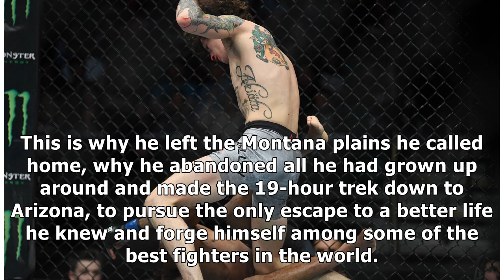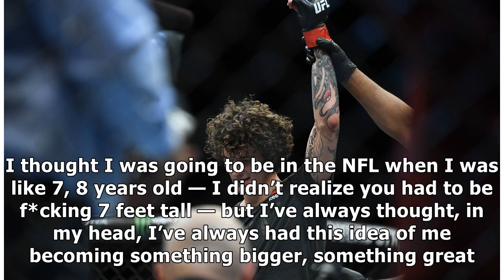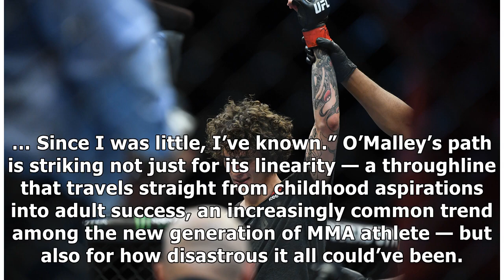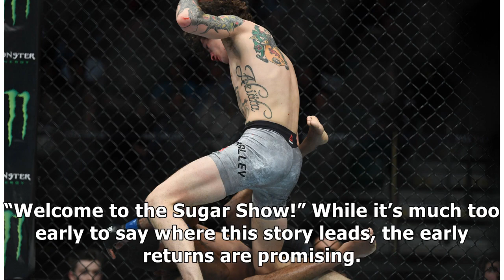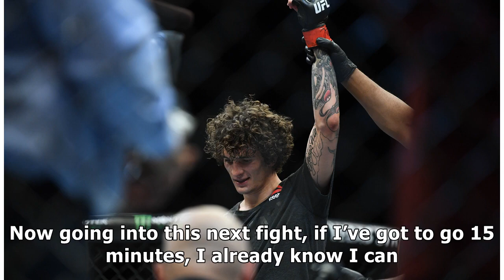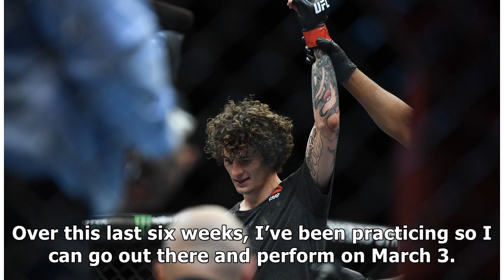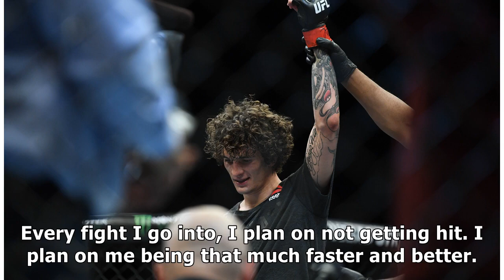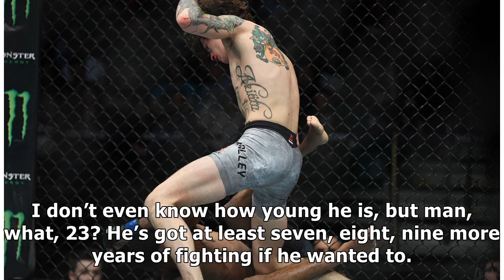Welcome to the ‘Sugar’ show: High time for Sean O’Malley’s UFC rise By J.News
PHOENIX — Stay in the fight game long enough and the days start to bleed together. The monotony of the grind, the routin...